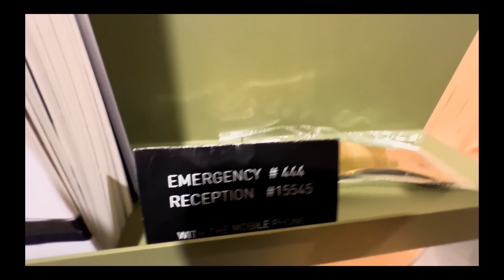STREAMING WOCHE IM ADIDAS HQ